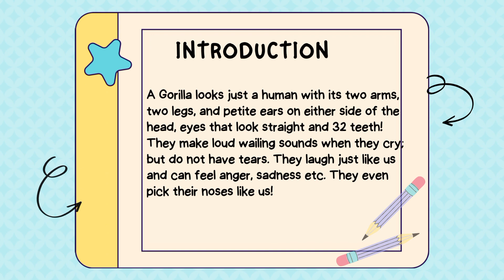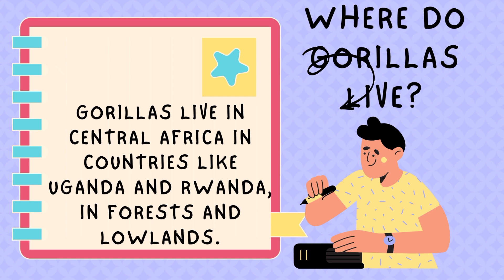Do you know Gorilla DNA 98% matched to human beings.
let's know about gorilla